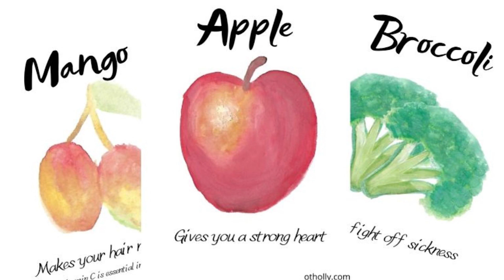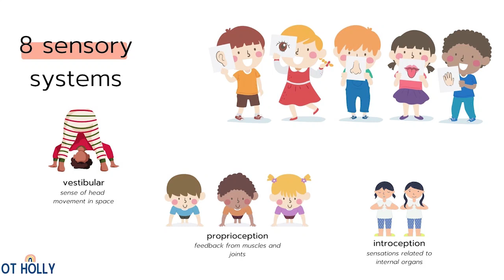Sensory Picky Eating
While it's typical for toddlers to eat smaller portions than they did as babies, picky eating can be a real concern for many families. In this video, we break down the difference between a picky eating phase and picky eating that may be served by therapeutic support. We look at the sensory reasons for picky eating and how to identify them.

Ready to put that mom fear of not doing enough to bed? Imagine understanding every area of your toddlers development and having practical done-for-you tools to support their development through play and gentle parenting  --- Inside of Playful Pod membership community we do exactly that every month.

Join the waitlist to be the first to hear when doors open again

-TIMESTAMPS-

00:00: Picky eating phase
03:15: Sensory Picky Eating
04:20: Sensory Experience
06:15: What sensory Picky Eating looks like
08:15: When to get help for sensory picky eating
09:15: Tip 1
10:01: Tip 2
10:33:  Tip 3
11:10: Tip 4
12:25: Tip 5